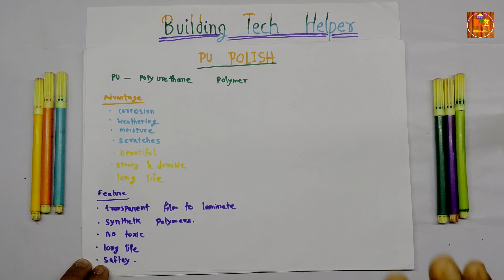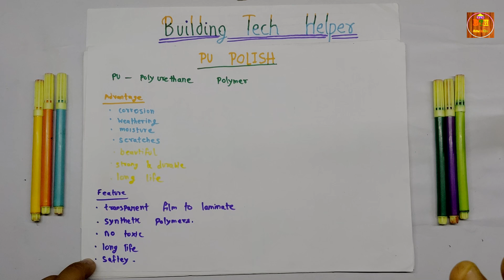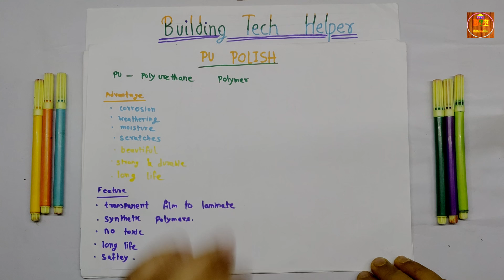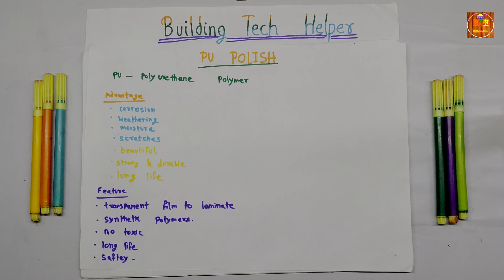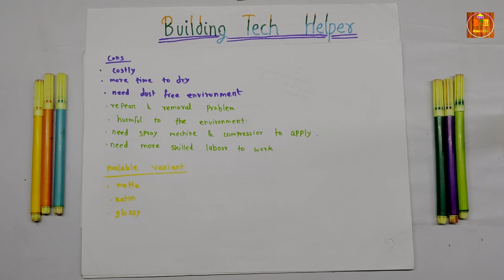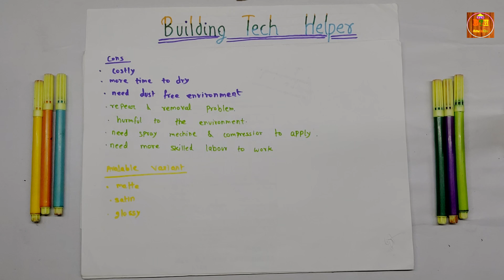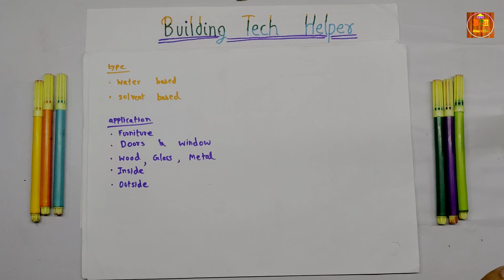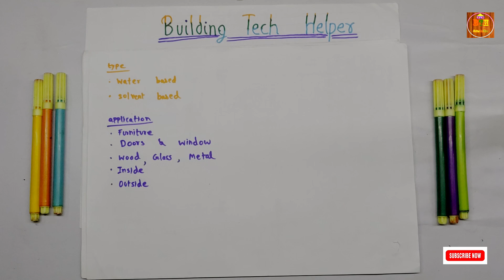what is pu polish ? pu kaisa hota ha || pu polish explain in hindi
pu polish for wood  kaisa hota ha. Also discuss about  pu polish on wooden door pa kaise karen pu polish explain in hindi.what is pu polish .explain all detail about pu polish. how its made . its advantages and also dis advantage discuss.

About this video :- Hello friends Is video me maine aapko batana bala hu pu polish all details which is explain you better is pu is better or not in wood polish.

In this video i will cover up
1. what is pu polish
2. pu polish full form
3. how pu polish is made
4. is it toxic or not
5.advantage and disadvantage
6. application

pu polish for wood  kaisa hota ha step by step process explain. pu polish on wooden door pa kaise karen  in correct way so that its look gorgeous .what is  pu polish explain in details.

Thank you so much. jay hind 🇮🇳🇮🇳